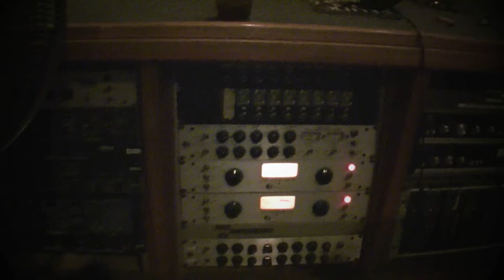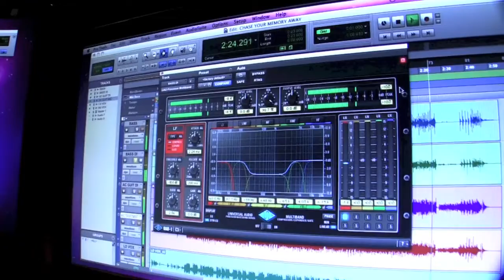Different Kind of Blue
Tim Sincere & The Flying Dutchman
Tim Sincere – Vocals & guitar
Peter Stroet – Upright bass, harmonica & backing vocals
Written by Tim Sincere
Produced by Tim Sincere & Peter Stroet

I've played all of your songs
Listened to every word
I hung my head and cried a tear
As I drove into work

I’ve lived through all of your hurt
I drank to ease your pain
But I didn’t believe the words you wrote
Or the rain on your window pane

But if it’s true it’s a different kind of blue
If it’s true what the hell am I to do?
If it’s true there’s the pain to knock me back again
Ooh. A different kind of blue

It’s been some time since you’re gone
A fire in which we burn
We don’t listen no more to those records you made
Since your table started to turn

I’ve thought about letting it go
Gone. Gone. Gone.
Pretend that it wasn’t you in the middle
Of the words from all those songs

And if it’s true it’s a different kind of blue